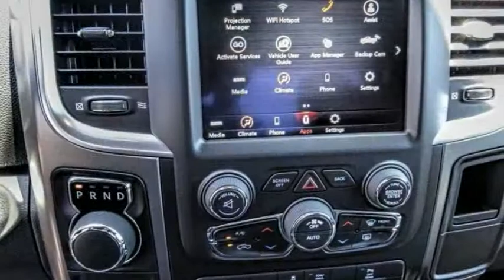2021 Ram 1500 Classic VAN NUYS LOS ANGELES SAN FERNANDO VALENCIA CANOGA PARK RM212551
2021 Ram 1500 Classic Warlock 4x2 Quad Cab 6'4 Box

RUSSELL WESTBROOK CHRYSLER DODGE JEEP RAM PROUDLY SERVICING VAN NUYS, LOS ANGELES, SAN FERNANDO, VALENCIA, CANOGA PARK, & SURROUNDING SOUTHERN CALIFORNIA LOCATIONS. THIS GRAY 2021 Ram 1500 CLASSIC IS EQUIPPED WITH A 3.6L V6 24V VVT, AUTOMATIC TRANSMISSION, AND RECEIVES AN ESTIMATED 17 City/25 Hwy MPG. CONTACT RUSSELL WESTBROOK CHRYSLER DODGE JEEP RAM OF VAN NUYS TO SCHEDULE A TEST DRIVE AND TAKE THIS 2021 Ram 1500 CLASSIC HOME TODAY, OR VISIT OUR SHOWROOM CONVENIENTLY LOCATED AT 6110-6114 VAN NUYS BLVD VAN NUYS, CA 91401. STOCK #: RM212551 | 2021 Ram 1500 CLASSIC POWER WINDOWS AIR CONDITIONING TRACTION CONTROL 2021 Ram 1500 CLASSIC Warlock 4x2 Quad Cab 6'4 Box Russell Westbrook Chrysler Dodge Jeep Ram of Van Nuys is driven and focused to ensure the highest customer satisfaction. A team above all, but above all a team. Price includes: $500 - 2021 National Retail Consumer Cash 21CM1. Exp. 06/30/2021 STOCK #: RM212551 | VIN: 1C6RR6GG6MS545155 | 2021 Ram 1500 CLASSIC POWER WINDOWS AIR CONDITIONING TRACTION CONTROL Russell Westbrook CDJR of Van Nuys